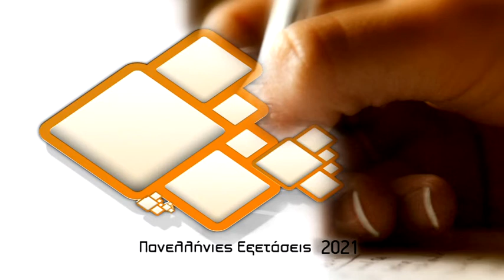Πανελλήνιες Εξετάσεις 2021 φροντιστήρια Πουκαμισάς